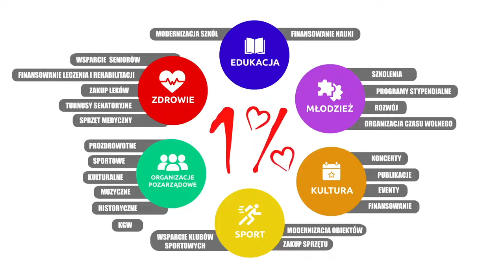Spółdzielnia Socjalna Aktywni Kreatywni z Tom Lub oraz Stowarzyszenie Nowe Miasto